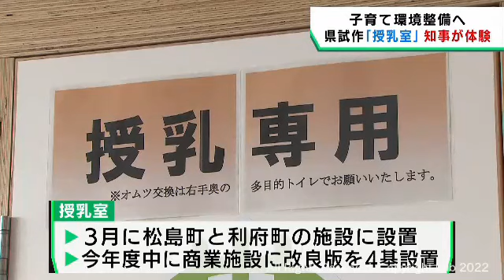宮城県が授乳室を試作し製品化を目指す 村井知事が授乳を体験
宮城県は子育ての環境づくりの一環として、簡単に設置できる授乳室を試作し、製品化を目指しています。